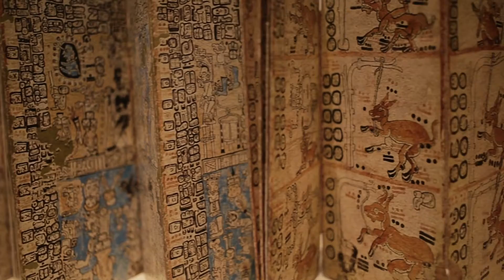Falconry: The Laughing Falcon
In this falconry video I discuss one of my favorite raptor species, the Laughing falcon. I explain a bit about the biology, taxonomy, and even the ancient spiritual significance of this amazing falcon.
I desperately would love to actually train a laughing falcon. And even though this will likely never happen, I explain my reasoning for this.
I know throughout Latin America many people have worked some with this species. Though I am unsure if anyone has ever actually tried to train it to hunt. If you have had any experience working with laughing falcons, please share your experiences and observations in the comments so we can all learn and better understand this amazing species.